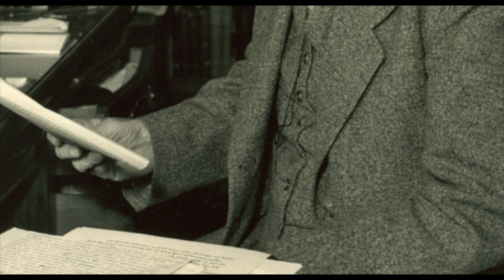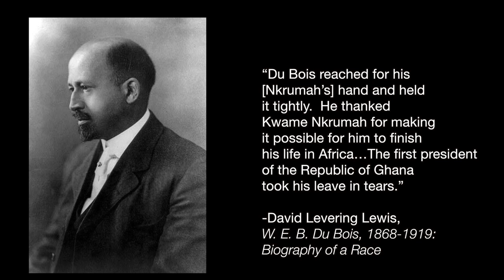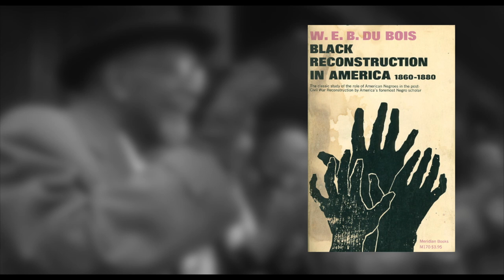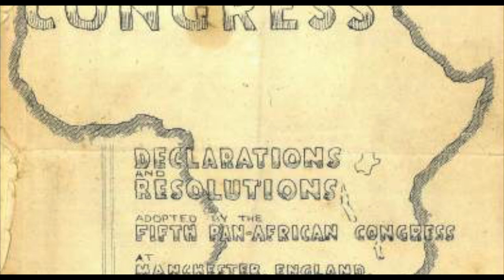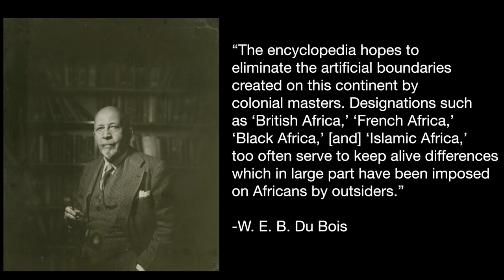Du Bois and Nkrumah's Evolving Relationship -- Video Essay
A quick look into the working relationship and, as I argue, later friendship between two giants of the Pan-African Movement, W. E. B. Du Bois and Kwame Nkrumah.

Thank you very much to Brandon Jyrome Jones and Lisandro Boccaccio for the VO they provided for this video.

-“Marianas Trench” cover by YouTuber Sean Townsend. Original by August Burns Red
-“The Slopes of the Blessure” by Marcin Przybyłowicz, Mikolai Stroinski, and Percival.
-“Empty Elvis” cover by YouTuber Dave100DT. Original by letlive
-"Revali's Theme" cover by YouTuber DS Music. Original by Manaka Kataoka